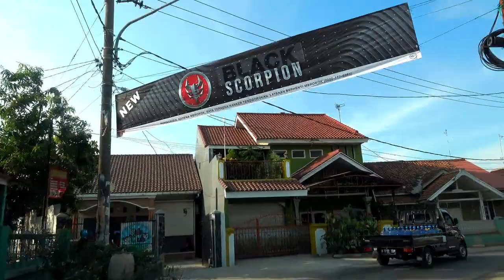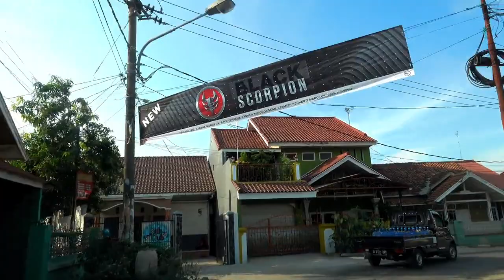Meditation Music, Chill out Brain Power Romantic Music